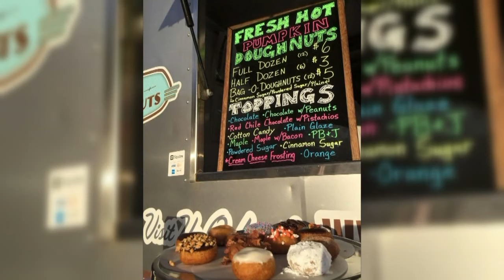Donut food truck trailer stolen from Albuquerque family's driveway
A family moved to Albuquerque and took their business with them. But in the middle of the day, their food truck trailer was stolen from their own driveway. - Source